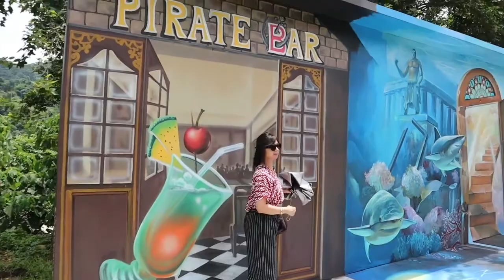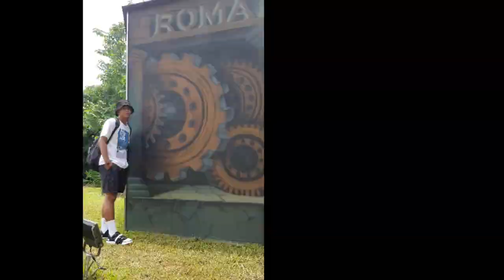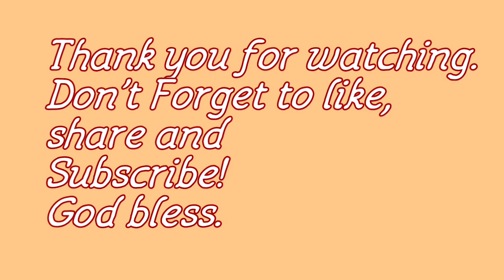TAIWAN/PIRATE VILLAGE LANDSCAPE PAINTING PARK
The 3D&4D paintings and the Pirate ship in the park.